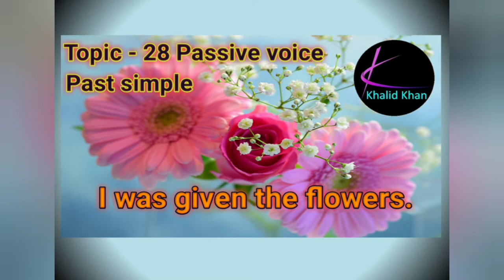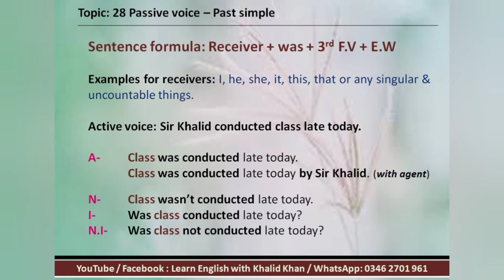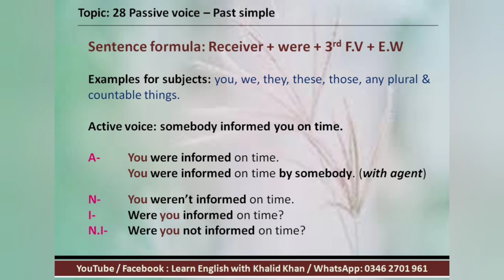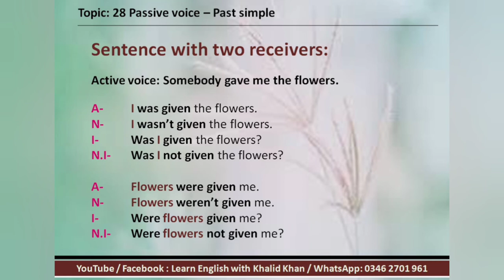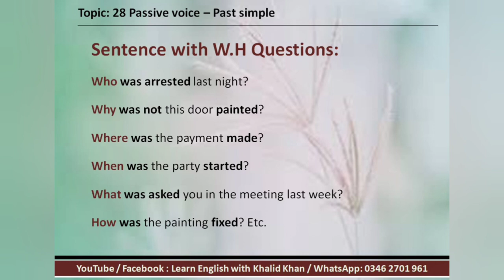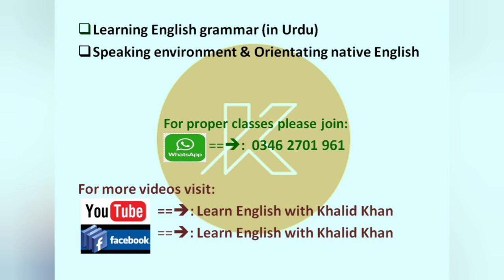Active and passive voice | passive voice past simple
In today's English language learning video we are going to learn how to talk in passive voice in past simple tense.

In these complete English language grammar course's videos we are teaching you in Hindi, Urdu to make it easy. as this is one of the video out of 43 videos of complete English course so watch the videos step by step to understand the language concept.

My name is Khalid Khan, and I have been teaching English for almost ten years, my specialty is that I teach with very simple method so that every student can easily understand the concept.